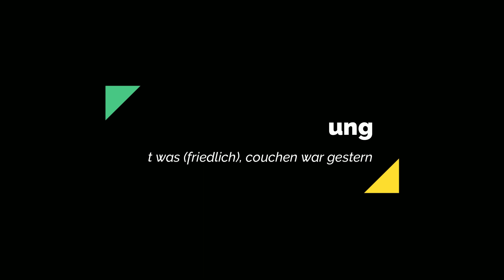KenFM - Eine halbe Milliarde Klicks in anderen Ländern / Ken Jebsen und Michael Ballweg in CH (reup)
+++ Werde auch du Friedensbotschafter +++
Mein Ziel ist es mehr Menschen mit alternativen Sichtweisen zu versorgen. Die "Qualitäts-Medien" bringen ihre Sicht der Dinge und die "alternativen Medien" bringen Kontroversen. Es muss erlaubt sein, dass jeder Mensch seine Sichtweisen präsentieren darf. Wenn ein Mensch der Meinung ist, die Erde sei eine Scheibe, dann darf er das sagen. Das ist echte Meinungsfreiheit.

Eine Spaltung der Gesellschaft ist total undemokratisch, deshalb ist der Begriff "Menschheitsfamilie" von Dr. Daniele Ganser so wichtig und festigt die Demokratie. Denn ALLE gehören der gleichen Menschheitsfamilie an, auch z.B. dein "unfreundlicher Nachbar".

Seid laut, aber BLEIBT FRIEDLICH!